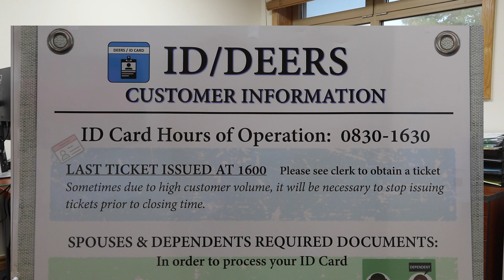DHR New Comers Video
An introduction on Directorate of Human Resources (DHR) on Camp Yongsan-Casey, South Korea.